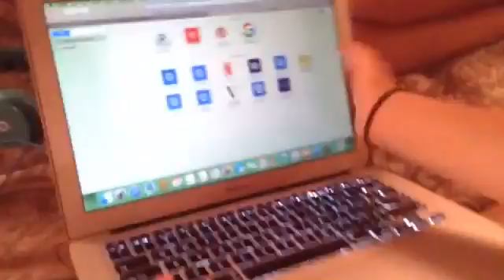Well I had to upload something........VLOG